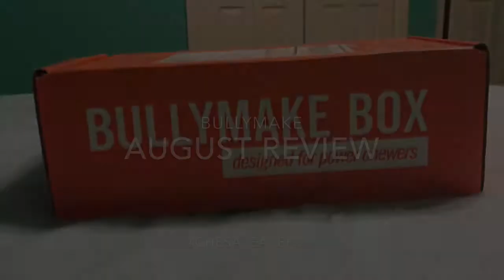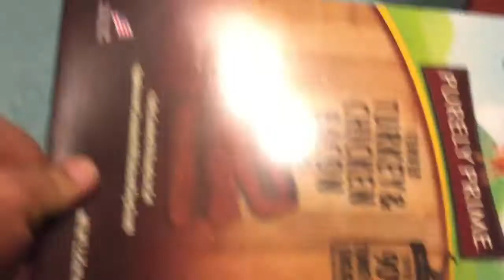Bullymake August Review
This was our favorite box of all of the months we have been getting bullymake! Bullymake has always provided a powerful box that we always loved and the pups enjoyed very much! Even when we bring it around other dogs that haven’t enjoyed the fun of bully make, it’s so exciting to see there joyful faces that they get to play with our pups with the new toys!
I loved this box so much cause it’s adorable! The orange rocket man was so cute and it was the did favorite toy of all time! They couldn’t stop playing with it and had a joyful time getting the treats and other hidden treasures in it! The other toy we got was the sweet tooth! This was adorable because it reminds me to always make sure to keep the dogs healthy! It also reminds me of Halloween witch is coming right around the corner!
The treats we got this month where purely prime turkey and chicken strips, salmon snaps, fresh sticks! These treats didn’t have a strong or bad smell to them and the dogs loved them! We never have a disappointment with treats! The dogs favorite treats where the purely prime strips! They lie to have larger tread to chew on for a while! Everything came well packaged and it was absolutely amazing!
If your looking for an amazing box check it bullymake! Make sure you use our code to!